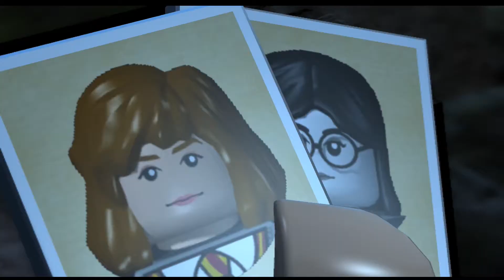Lego Harry Potter 1-4 (Teil, Part, Część 2)